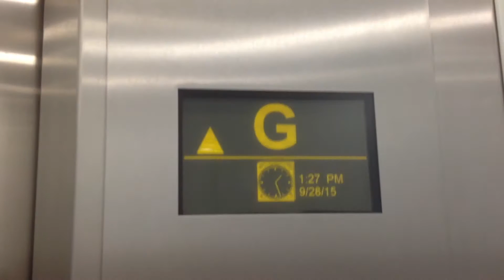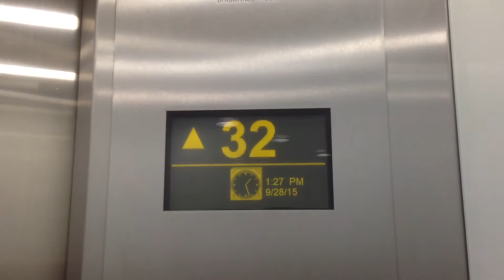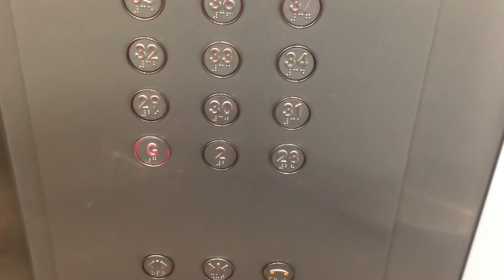SKYSCRAPER QUEST 3-4: Otis Hi-speed Traction Lifts @ Brisbane Square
Filmed: 28/9/2015
TransitBris filmed these lifts when he was known as Elevatorman555.
Brand: Otis
Type: Hi-speed Traction
Capacity: 1564kg/23 persons
Floors: G, 2, 28-37
Year installed: 2006
Buttons: Red Dewhurst US90-15
Deathtrap Rating: 0/10